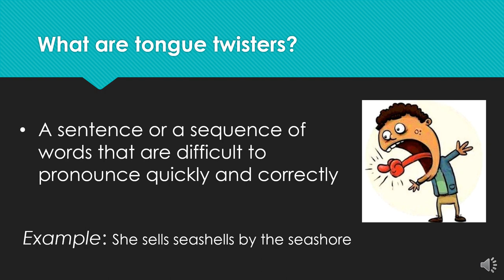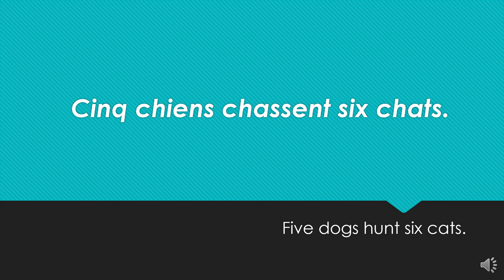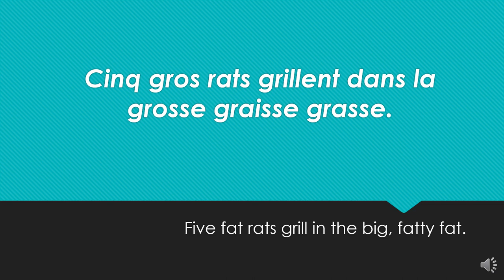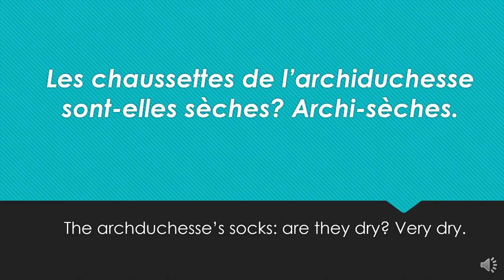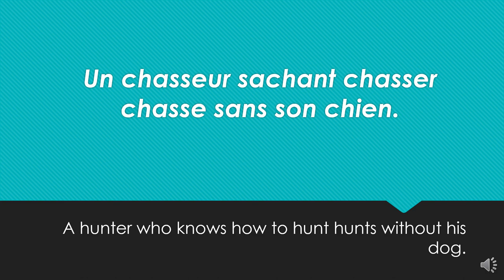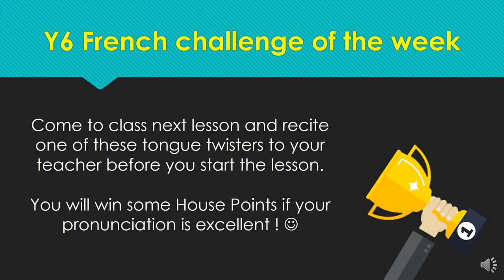Easy French - French tongue twisters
Watch this video to practice 5 common French tongue twisters.